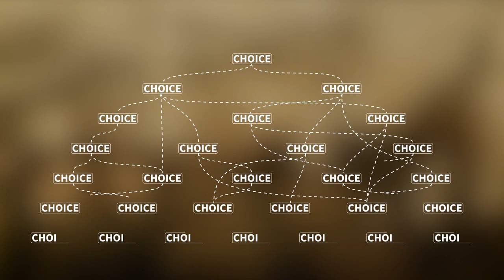The Box That Broke Baldur's Gate 3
Baldur's Gate III, like Dungeons & Dragons, is a game meant to evoke player freedom. But somewhere early in its making, a small decision was made that collided with that basic principle, and sent its development into a cascading spiral of problems.

At the heart of an unforgettable Dungeons & Dragons campaign is a great dungeon master. It's their responsibility to guide the player on an adventure and make sure the world reacts to their actions in a way that feels natural and unplanned.

For developer Larian Studios, to capture that D&D essence in Baldur's Gate 3, it has to evoke that same sense of freedom and role playing. It's collaborative storytelling between the player and the story. Every choice, action, reaction, and consequence has to feel like it really matters, no matter how big or small.

But somewhere early in the making of Baldur's Gate 3, the game's dungeon master, Swen Vincke, made a small decision that sent its development into a cascading spiral of problems that has been a big challenge to solve. And all it involved was getting the player to acquire one very specific item: the Mysterious Artefact and it belongs to a character named Shadowheart. In an effort to get the player to receive this item as elegantly and naturally as possible, as though it was their own decision, has resulted in creating 100s of possibilities that plagued the game's development.

This is the story of how the Mysterious Artefact broke Baldur's Gate 3.